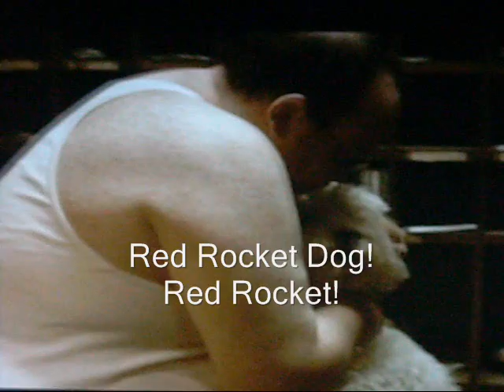ivan gets his freak on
Watch out Chance Tigrew. It's Jerry Springer time.

Note that the following is fan fiction and is no way intended to be seen as truth. Ha ha.

Clips owned by Lionsgate.

Video made by HardcoreAmandaFan